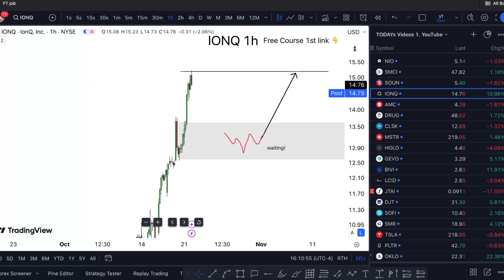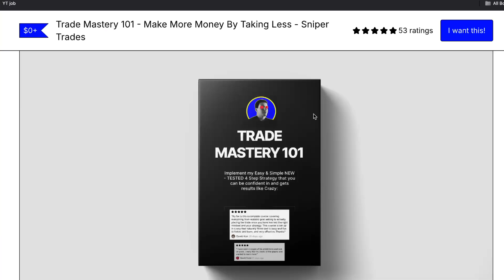IONQ Stock ALERT TUESDAY! (major news) IONQ stock brokers review